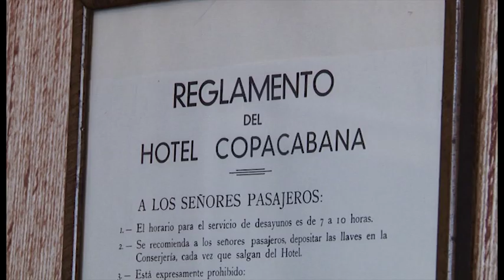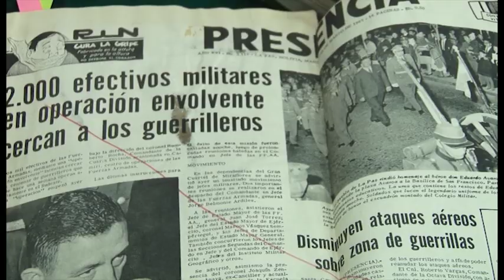De sus queridas presencias. Documental. Che Guevara en Bolivia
Documental realizado con el apoyo del INCAA.
Realización: Claudia Rabanaque -  Gabriela Jaime - Claudio Remedi - Norberto Forgione -
Post Produccion de Sonido: Horacio Almada
Animacion: Rodrigo del Pino
Musicos: Juan Ruggieri - Thomas Posilovic - Martin Posilovic - Sebastian Dopazo